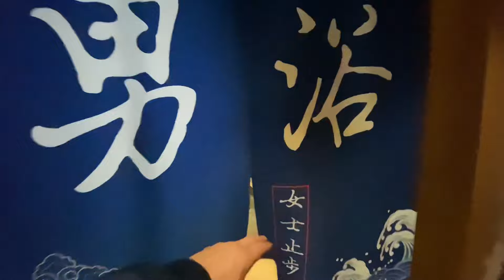ДОРОГО или ДЕШЕВО Как отдыхают в КИТАЙСКИХ МЕГАПОЛИСАХ